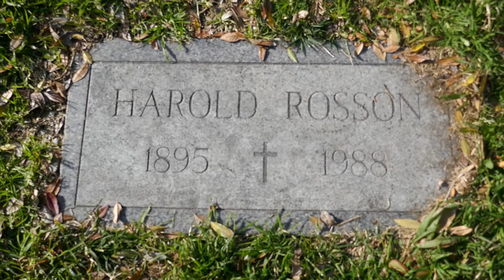Cinematographer Harold Rosson Grave Hollywood Forever Cemetery Los Angeles California USA Jan 2021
Cinematographer Harold Rosson Grave Hollywood Forever Cemetery Los Angeles California USA Jan 2021. His movies include The Wizard of Oz, Singin' in the Rain, Red Dust Red-Headed Woman, Bombshell, The Garden of Allah, The Asphalt Jungle with Marilyn Monroe, On The Town Thirty Seconds Over Tokyo, Duel in the Sun, El Dorado, Captains Courageous, The Bad Seed, Boom Town with Clark Gable and Spencer Tracy, The Docks of New York, The Actress with Spencer Tracy, Dark Secrets, The Red Badge of Courage, No Time for Sergeants, Onionhead, David Harum, Johnny Eager with Robert Taylor and Lana Turner, To Please A Lady with Clark Gable and Barbara Stanwyck, Treasure Island with Wallace Beery and Jackie Cooper, Tarzan the Ape Man, Somewhere ill Find You, The Hucksters, I Take This Woman, Too Hot To Handle, The Story Of Three Loves, I Love Melbin, Homecoming with Clark Gable and Lana Turner, Dangerous When Wet, Command Decision, Turn Back The Clock, The Stratton Story, Toward the Unknown, Evening Clothes, The American Consul, Frozen Justice, The Sawdust Paradise, Lone Star, Three Weekends, Son of India, South Sea Rose, Through A Glass Window, Everything For Sale, The Little French Girl, Classified, The Scarlet Pimpernel and more.